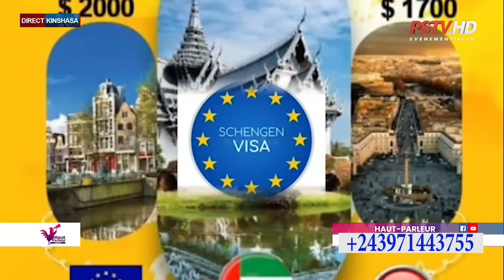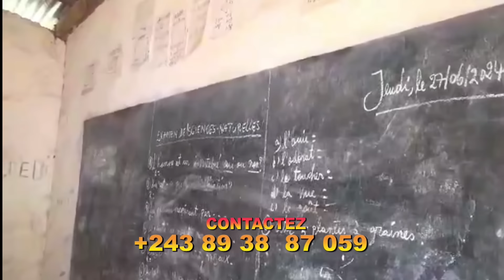NZOTO YA KIMBANGU EZA OYO TO TE? PAPA DIANGENDA ALOBAKA NINI?